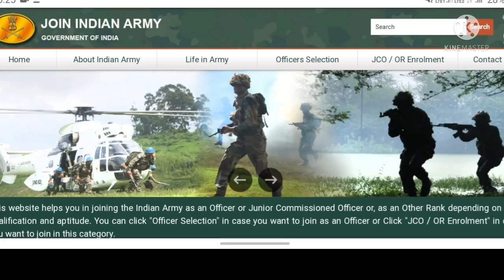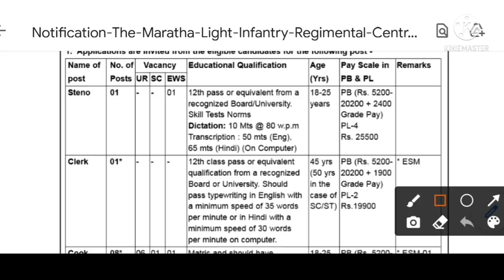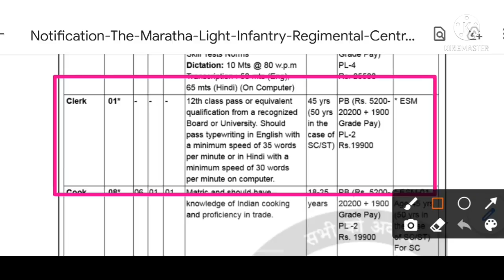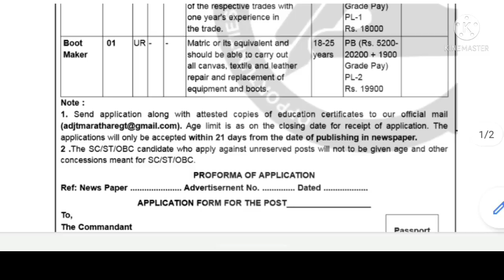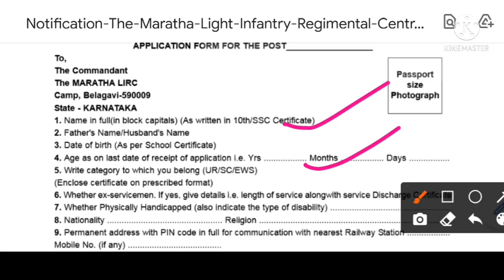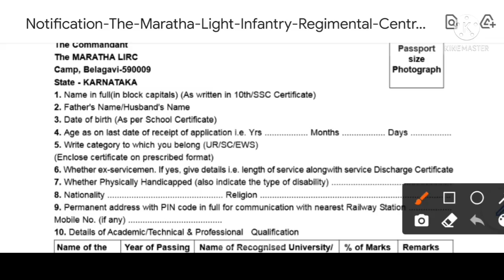ভারতীয় সেনাবাহিনীতে মাধ্যমিক পাশে ক্লার্ক নিয়োগ 2021 | Group C Recruitment 2021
ভারতীয় সেনাবাহিনীতে ক্লার্ক নিয়োগ 2021 | Group C Recruitment 2021